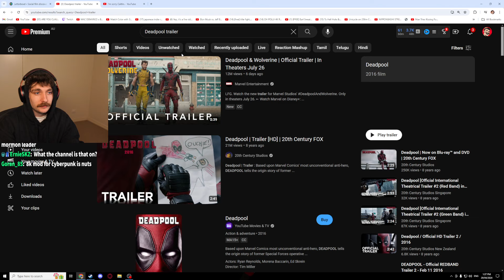Crayator Watches Deadpool & Wolverine Trailer #2